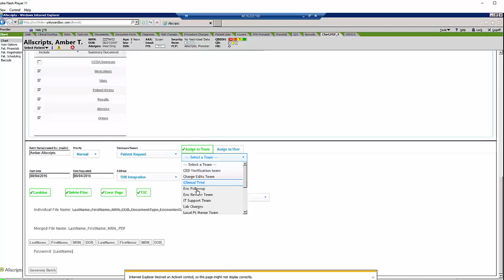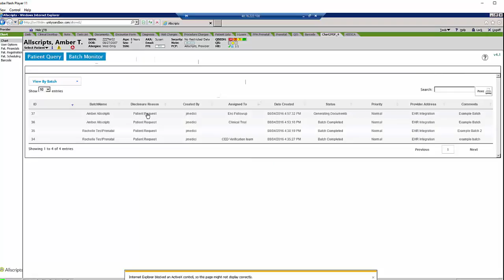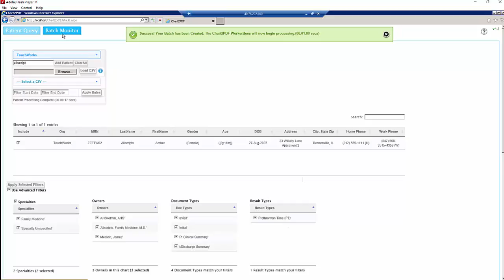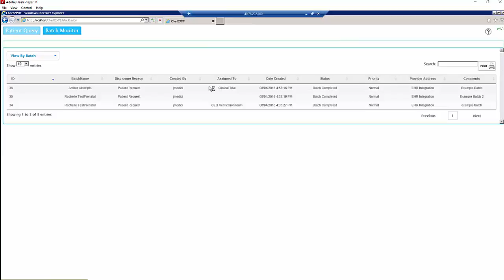chart2pdf standalone 8 5 16